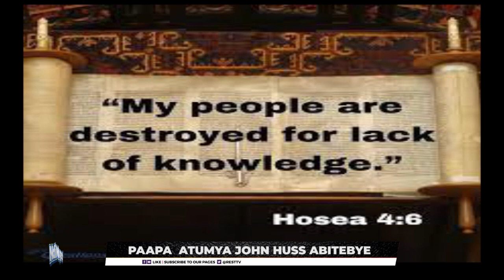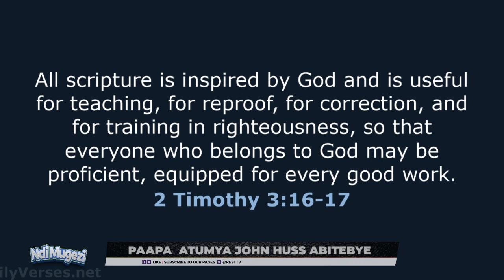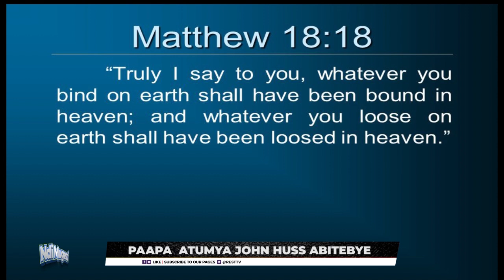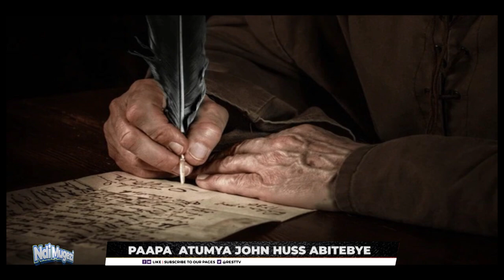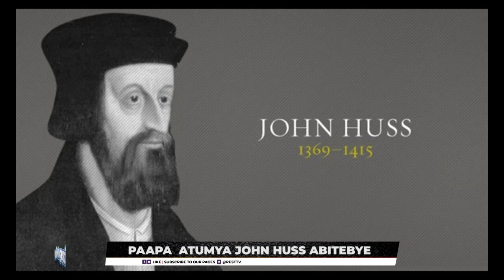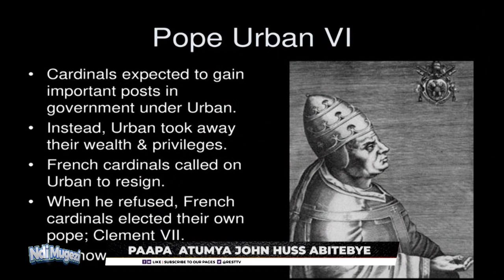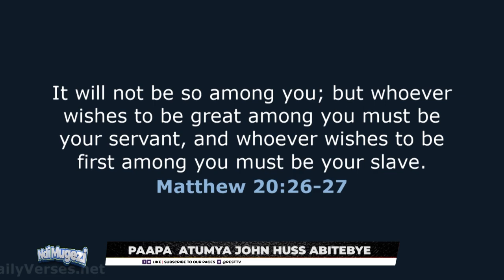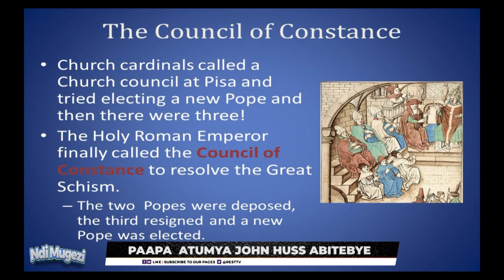Pope Summons John Huss For Trial